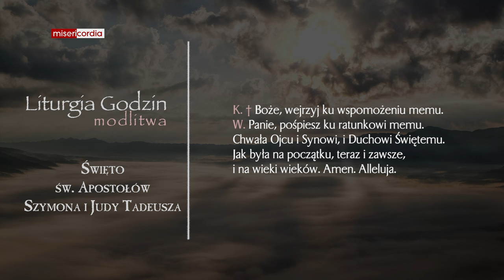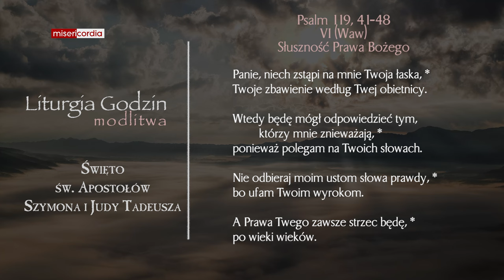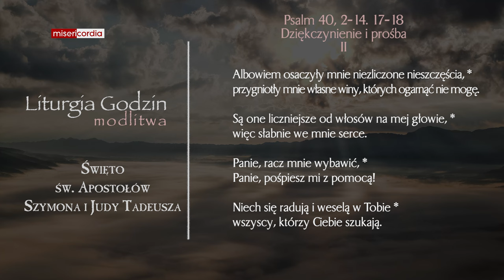Liturgia Godzin | Modlitwa Południowa | Święto św. Apostołów Szymona i Judy Tadeusza